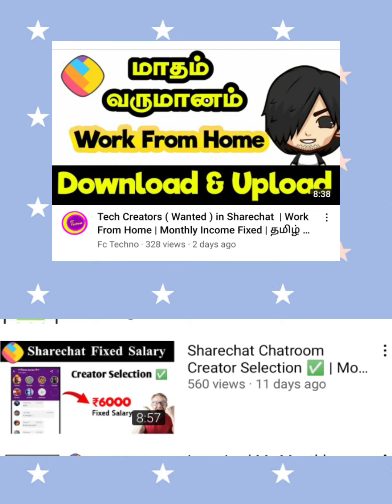Tech Creators ( Contact Soon ) Earn Money | Sharechat | Lasts Date 31 Aug | FcTechno